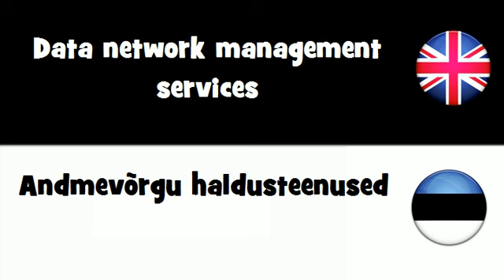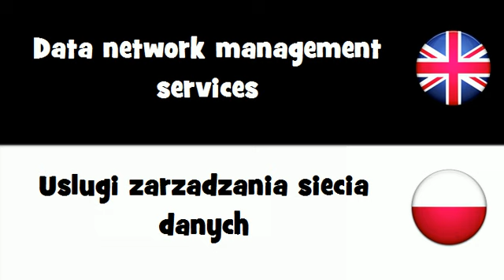SAY IT IN 20 LANGUAGES = Data network management services